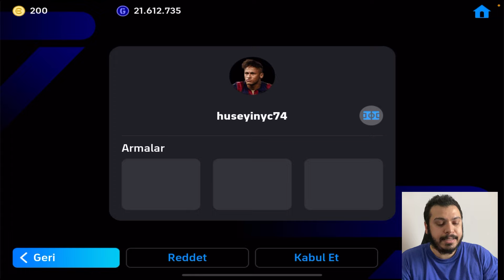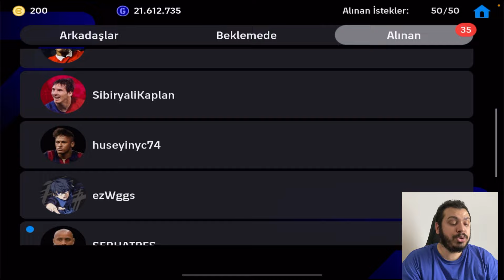TAKİPÇİLERİN KADROLARINI YORUMLADIM | EFOOTBALL 2024 MOBİLE